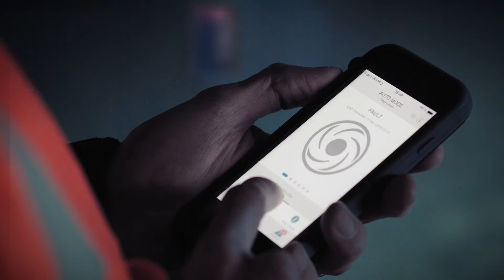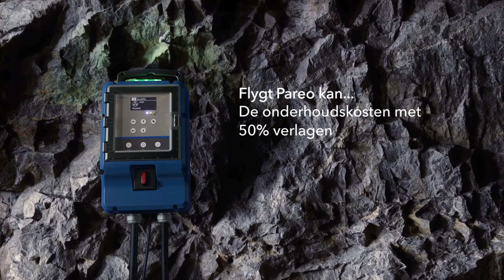Xylem - Flygt Pareo: Intelligente pompen kunnen het alleen af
Lig niet wakker van dewatering. Of denk er helemaal niet over na! We hebben de Flygt Pareo ontworpen, een oplossing waarmee u de meeste Flygt dewateringspompen intelligent kunt laten werken.

Over Xylem
Wij zijn een toonaangevend bedrijf op het gebied van watertechnologie. We bieden oplossingen door innovatieve en slimme technologieën te ontwikkelen die kunnen voorzien in de wereldwijde behoeften op het gebied van (afval)water en energie.

In een wereld met steeds groter wordende uitdagingen op het gebied van water, biedt Xylem totaaloplossingen voor het verzamelen, transporteren, behandelen en hergebruiken van water. Onze uiterst efficiënte watertechnologieën, industriële pompen en digitale toepassingen gebruiken minder energie, verlagen de levenscycluskosten en bevorderen duurzaamheid.

Bezoek ons op voor meer informatie over onze producten en diensten.